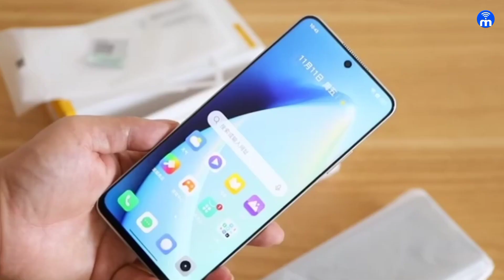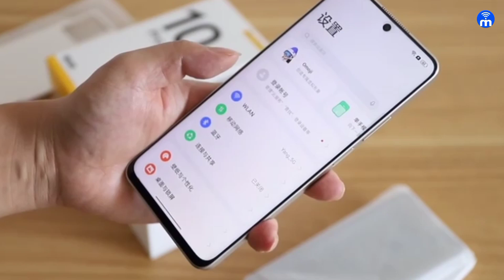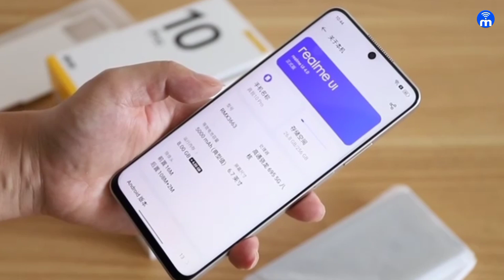Realme10 Pro Unboxing | Realme 10 Pro Unboxing in Hindi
Realme 10 Pro Unboxing | Realme 10 Pro Unboxing in Hindi